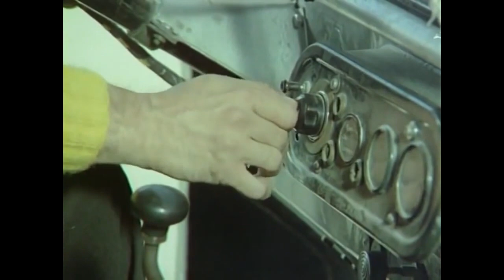Vukuat Var - Senin Yanında Ölmeye Utanır İnsan! | Türkan Şoray Eski Türk Filmi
Vukuat Var - Senin Yanında Ölmeye Utanır İnsan!
Türkan Şoray Eski Türk Filmi

Vukuat Var | Türkan Şoray Eski Türk Filmi Full İzle

Filmin Konusu:
Annesi, üvey babası ve üvey ağabeyi ile Çukurova'dan kente göç eden bir kızın öyküsü.

Yapımı : 1972 - Türkiye
Tür : Dram ,  Macera ,  Romantik
Süre: 87 Dak.
Yönetmen : Nejat Saydam
Oyuncular : Türkan Şoray ,  Kartal Tibet ,  Aytaç Arman ,  Aynur Aydan ,  Suphi Tekniker
Senaryo : Bülent Oran